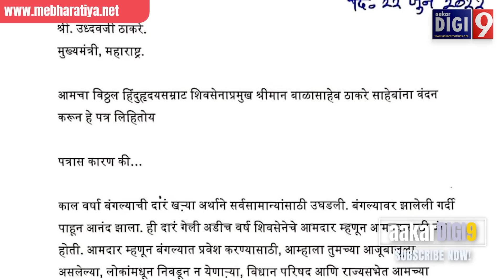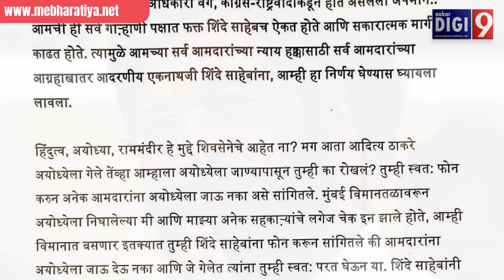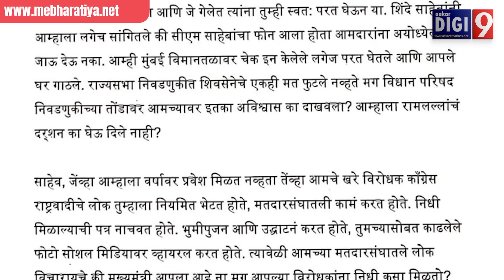एका आमदाराच्या पत्रात सामावलीय सेनेची व्यथा!